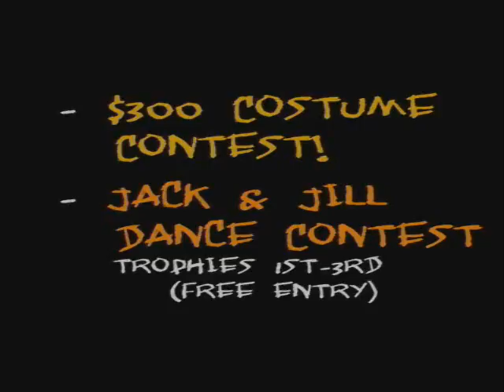Swing Zombies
My first 5 minute movie. I story boarded it, and shot it in 6 hours.